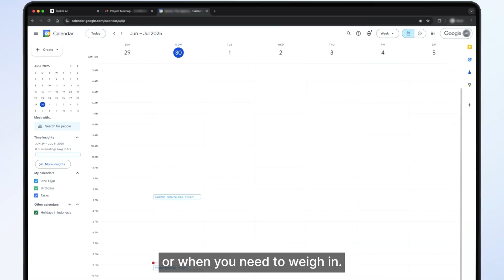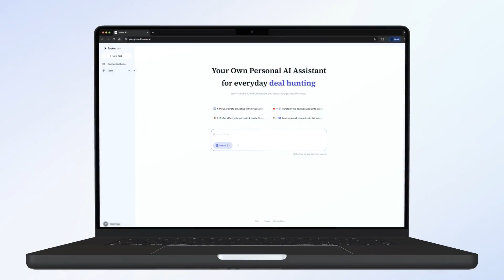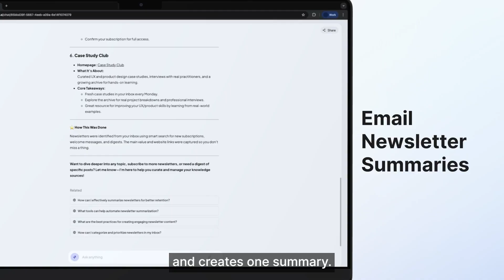Tasker AI: Control a Team of AI Agents to Automate Your Life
Tasker AI is now live! Meet the AI assistant that gives you control over a team of AI agents to handle your work and life to-dos. Win back your time by automating recurring tasks with just one prompt.

See what Tasker can do for you:
✅ Coordinate or reschedule meetings on your behalf
✅ Get morning and evening email debriefs and news digests
✅ Track and reserve flight deals for your travel dates
✅ Add recipe ingredients directly to your shopping cart
✅ Book complete date nights – rideshare, dinner, and movie tickets
✅ Build editable landing pages with Google Sheet backends

Try Tasker today and discover how AI agents can transform your productivity.